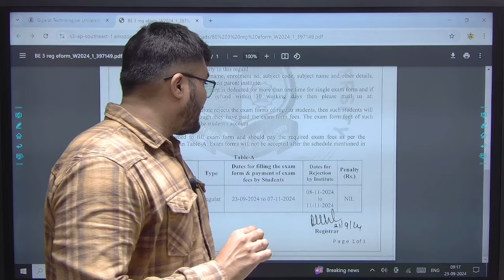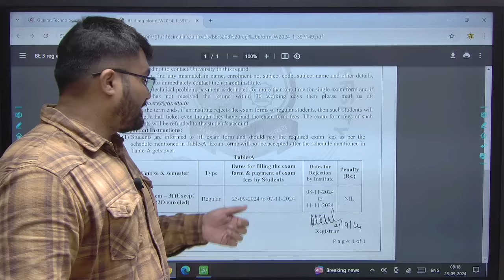GTU - SEMESTER -3- EXAM FORM - DEGREE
- Jagrut Awaaz (App Store) (ORG Code - QENMF)

3rd Sem Courses Link

Computer/IT/DS/AIML

Mechanical

EC

ELECTRICAL

Civil